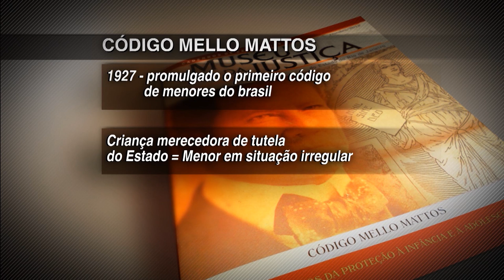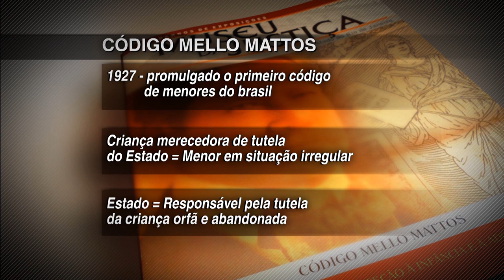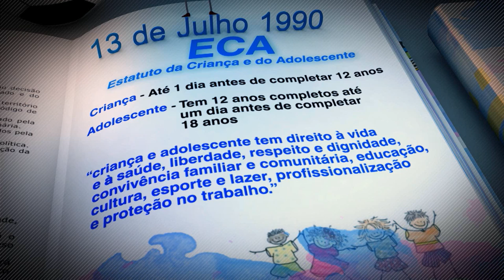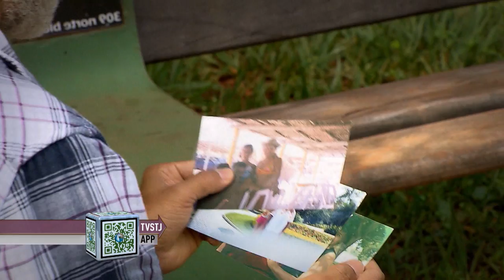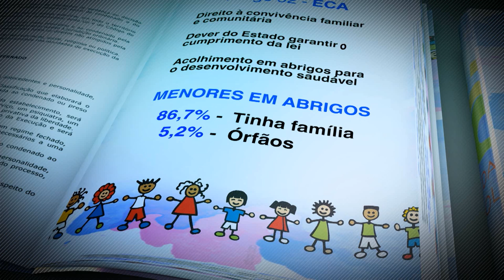Antes & Depois da Lei #25 - Lei ECA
Nesta semana o programa Antes & Depois da Lei, produzido pela Coordenadoria de Rádio e TV do STJ o Estatuto da Criança e do Adolescente – o ECA.
          A criança de hoje será o adulto de amanhã e é por isso que para garantir direitos fundamentais com saúde, educação, entre outros, foi criado há 25 anos o ECA.
          O programa traz histórias emocionantes de jovens que mudaram o próprio destino mesmo diante de adversidades e a polêmica que divide opiniões sobre a redução da maioridade penal.

          Esta edição é uma reprise do programa exibido em 18/05/2015.